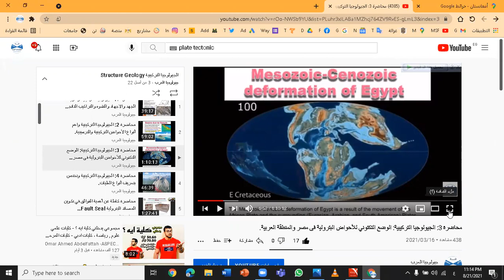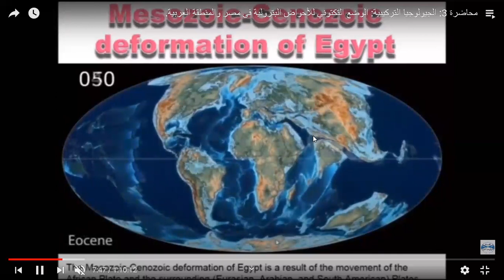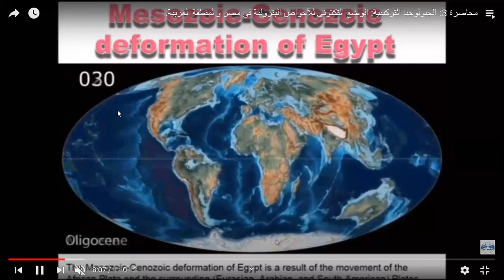اقوي سلاح استخدمته طالبان ضد الجيش الأمريكي هو التركيب الجيولوجي المعقد والتضاريس الوعرة لافغانستان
يوضح الفيديو الموقع الجغرافي والتركيب الجيولوجي المعقد والتضاريس الوعرة لأفغانستان، وكيفية اسغلال مقاتلي طالبان هذا الوضع في حربها ضد الجيش الأمريكي.